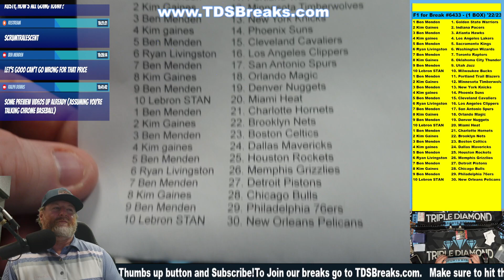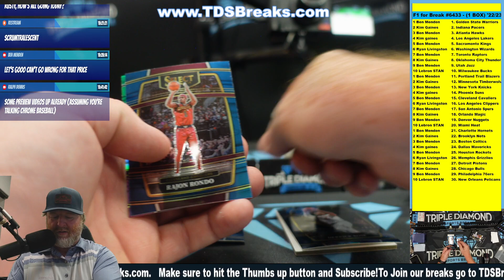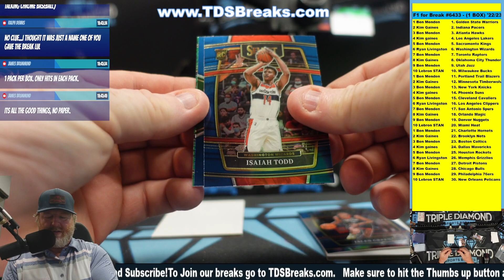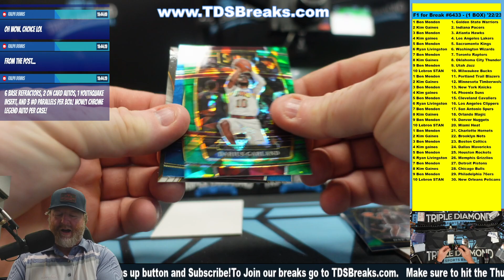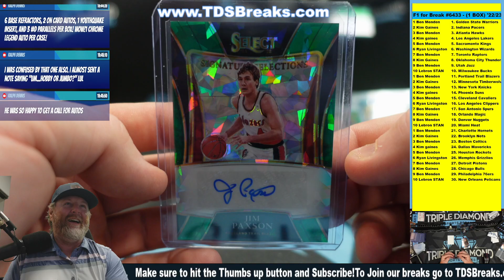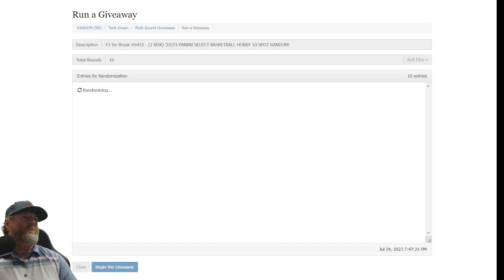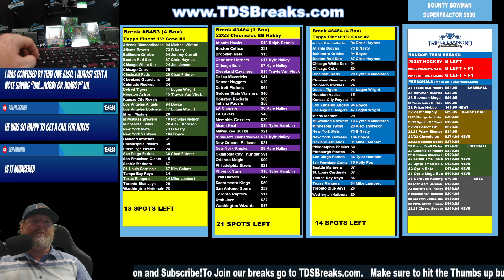F1 for Break #6433 - (1 BOX) '22/23 PANINI SELECT BASKETBALL HOBBY 10 SPOT RANDOM!